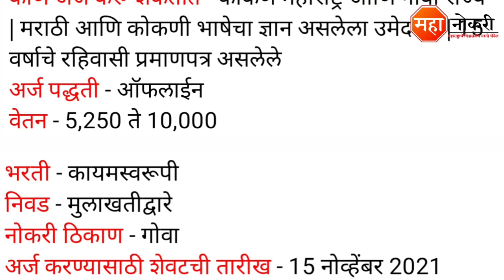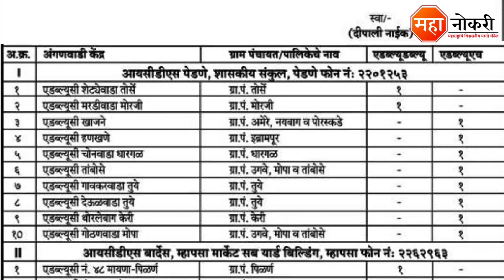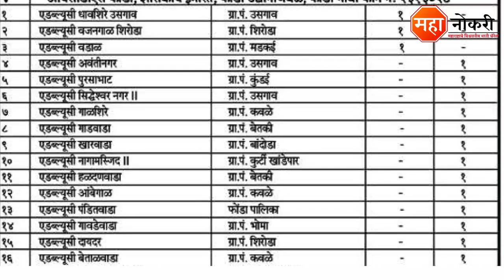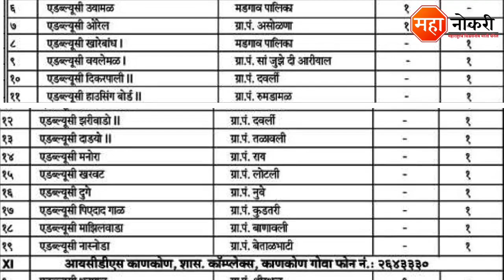महिला बाल विकास मध्ये 127 पदांची भरती | Mahila bal vikas bharti 2021 | DWCD recruitment 2021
30 मार्च 2022 ची अपडेट

महिला व बाल विकास भरती 2022

Mahila Bal Vikas Job Vacancy published in Goa. The last date for this recruitment 15 November 2021.

General knowledge

1. All in One General Knowledge | स्पर्धा परीक्षांसाठी उपयुक्त
2. Spardha Pariksha General Knowledge 5500 Vastunishtha Prashna Uttaransahit (Marathi) (Marathi)

Logical Reasoning

1. A Modern Approach To Verbal & Non-Verbal Reasoning (2 Colour Edition)
2. Abhinav Spardha Pariksha Samagra Buddhimatta Chachani (Verbal & Non-Verbal Reasoning)

Mahila bal vikas bharti 2021
Mahila bal vikas bharti 2021 maharashtra
Anganwadi Goa Bharti
Anganwadi Goa Recruitment
wcd maharashtra bharti 2021
dwcd recruitment 2021
dwcd recruitment goa
Anganwadi